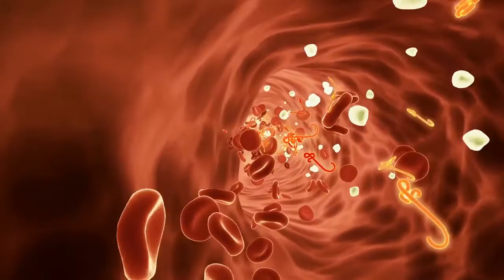ESSE CHÁ MELHORA OS SINTOMAS DA MENOPAUSA E ALIVIA CÓLICAS MENSTRUAIS